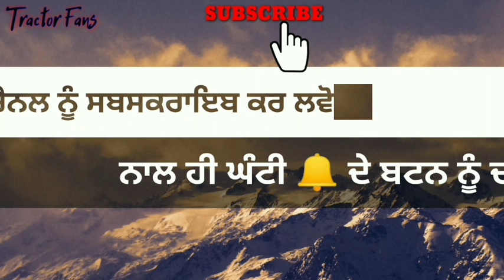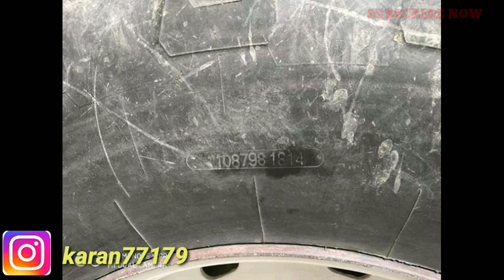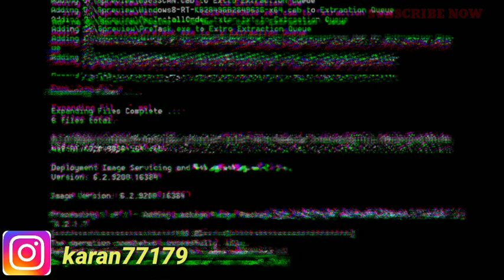Vishal 435 / sawaraj 855 / ms / Ford 3600 / ms / new hira/ combine for sale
Vishal 435 / sawaraj 855 / ms / Ford 3600 / ms / new hira/
 combine for sale